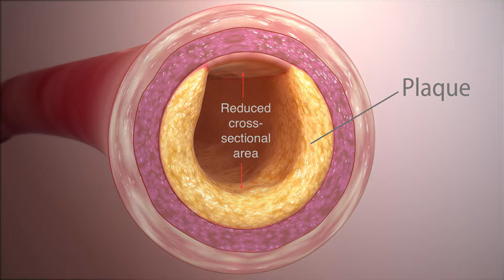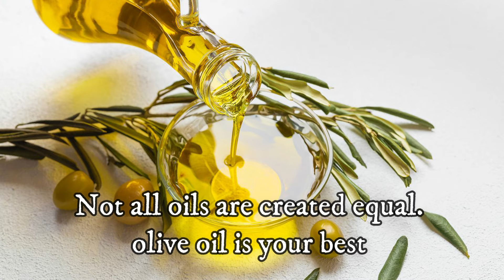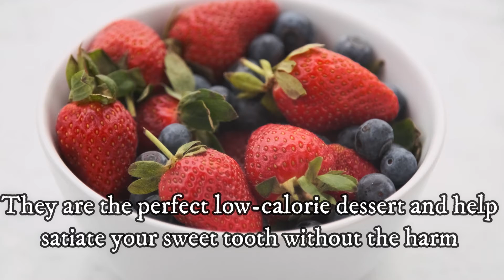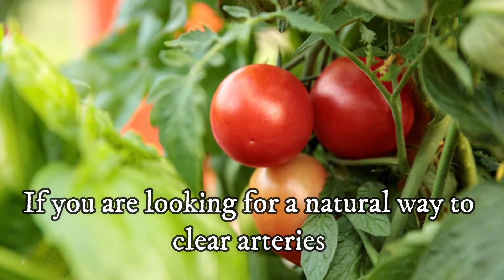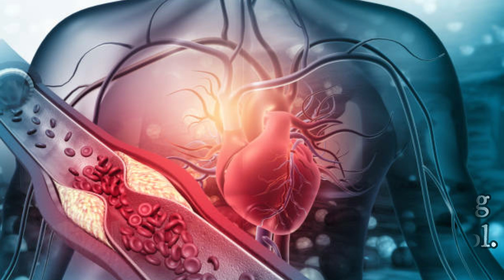How To Clean Arteries Naturally | How To Unclog Arteries In The Heart Naturally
Hi There, Welcome to Wiki Health, Today I will share with you. How to clean arteries naturally.
Although it isn’t possible to remove plaque from your arterial walls without surgery you can halt
 and prevent future plaque build-up. Research does not support that specific food items can help
clear arteries naturally but a healthier diet is essential to reduce the chance of it forming in
the first place. Hence inculcate healthy eating habits to keep your arteries clear.

Thanked By
Wiki Health.